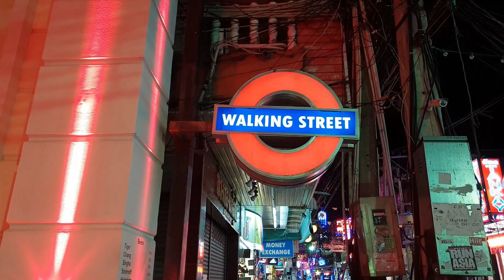pattaya walking street at night october 2019